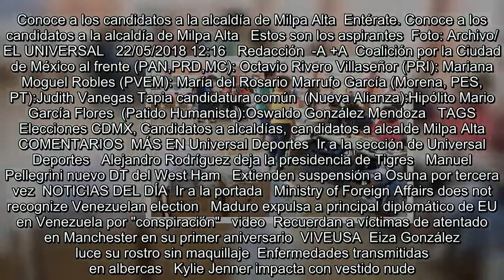Entérate. Conoce a los candidatos a la alcaldía de Milpa Alta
Es Noticia:  Zona Divas   Debate CDMX   Reconstrucción tras sismo  Reforma 222   Se encuentra usted aquíINICIO // Metrópoli // CDMX // Entérate. Conoce a los candidatos a la alcaldía de Milpa Alta  Entérate. Conoce a los candidatos a la alcaldía de Milpa Alta   Estos son los aspirantes  Foto: Archivo/ EL UNIVERSAL   22/05/2018 12:16   Redacción  -A +A  Coalición por la Ciudad de México al frente (PAN,PRD,MC): Octavio Rivero Villaseñor (PRI): Mariana Moguel Robles (PVEM): María del Rosario Marrufo García (Morena, PES, PT):Judith Vanegas Tapia candidatura común  (Nueva Alianza):Hipólito Mario G